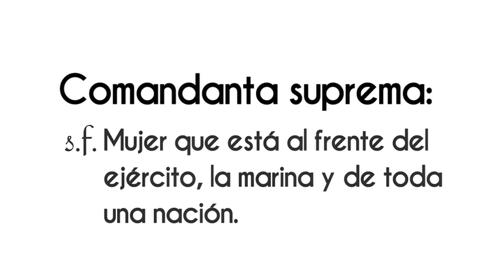“Lealtad del Ejército y la Marina a la próxima presidenta de México”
“Lealtad del Ejército y la Marina a la próxima presidenta de México” ¡Disponible ahora! en VértigoPolítico Animación